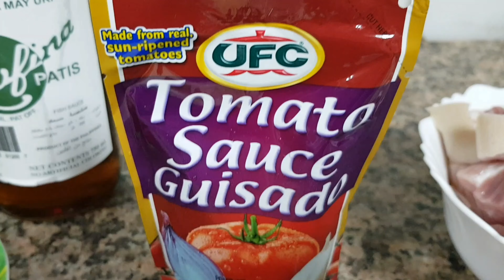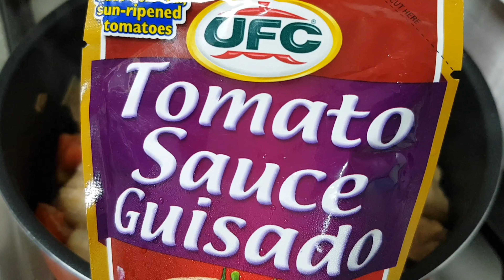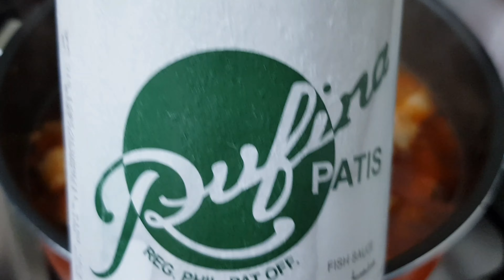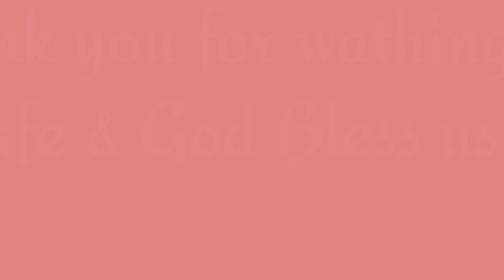PORK POCHERO!❤ | HOW TO COOK POCHERONG BABOY | Vlog#97 | debbievlogs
Ingredients:
Pork Belly
Potato
Carrots
Saging na Saba
Pechay
Tomatoe Sauce
Garlic
Onion
Tomatoe
Fish Sauce
Pork Cubes